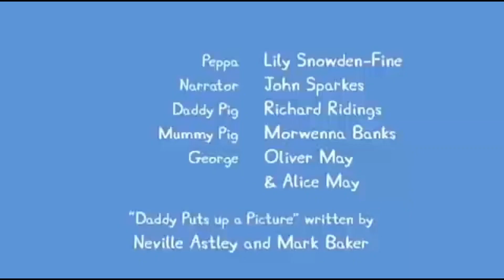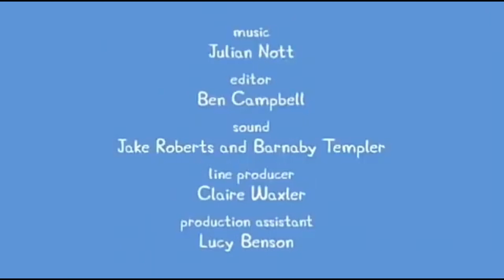Here is a definitely unedited episode of Peppa Pig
Im borred

Peppa Pig